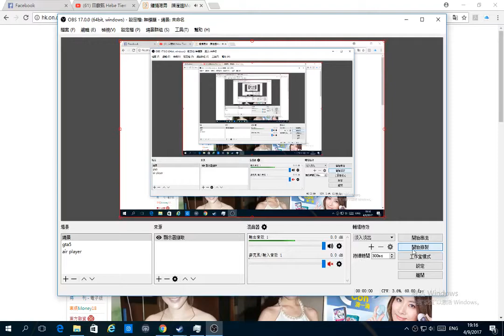4-9-2017 鍾情港男 陳瀅搵Moon睇球賽順便𥄫仔 on.cc